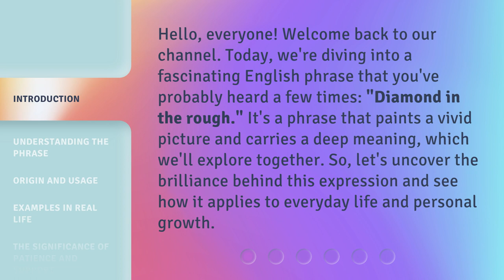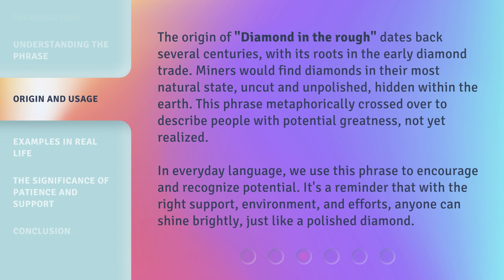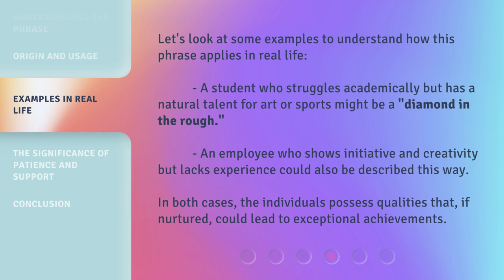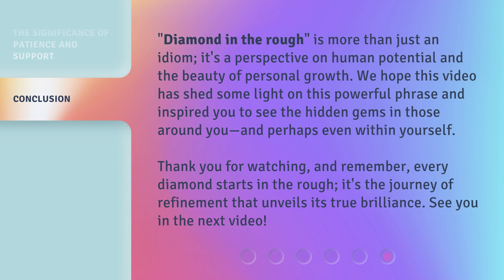Unearthing Brilliance: The Story of "Diamond in the Rough"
Unearthing Brilliance: The Story of a Diamond in the Rough • Join us on a journey as we uncover the remarkable story of a hidden gem, a true diamond in the rough. Watch as brilliance is unearthed in this inspiring tale of perseverance and triumph.

00:00 • Introduction - Unearthing Brilliance: The Story of "Diamond in the Rough"
00:35 • Understanding the Phrase
01:08 • Origin and Usage
01:47 • Examples in Real Life
02:17 • The Significance of Patience and Support